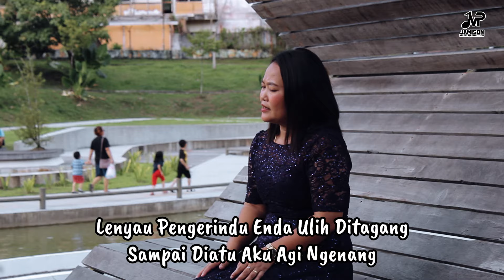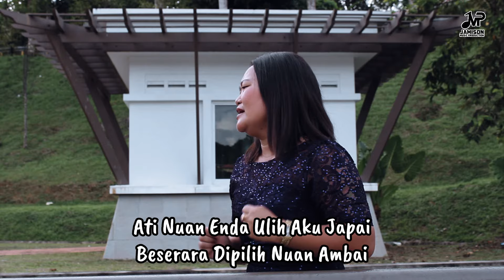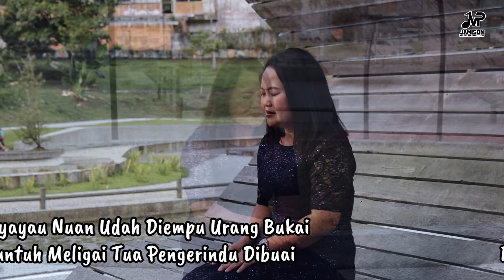Runtuh Meligai - Rabicca Genam (Official Music Video)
Lagu Baru JMP
Artis - Rabicca Genam
Lirik: Rabicca Genam
Music Mixing & Mastering: Joseph Clem
Cameraman: Joseph Clem
Video Editor: Joseph Clem
Producer: Rabicca Genam
Studio: JMP
Publisher: J&C Enterprise

Runtuh Meligai

Betaun Sulu Nuan Nyingkang Nadai Ngundang
Ngasuh Atiku Semampai Puang
Lenyau Pengerindu Enda Ulih Ditagang
Sampai Diatu Aku Agi Ngenang

Puas Meh Aku Nguji Nyabar Diri
Ngasuh Ati Ku Badu Agi Betati
Puas Ku Nguji Deka Nyeliah Diri
Ngambi Ke Ati Ku Enda Balat Tusah

Ati Nuan Enda Ulih Aku Japai
Beserara Dipilih Nuan Ambai
Diatu Tua Enda Agi Begulai
Runtuh Meligai Pengerindu Tekesai

Penyayau Nuan Dah Diempu Urang Bukai
Runtuh Meligai Tua Pengerindu Dibuai
Penyayau Nuan Telempai Ke Bukai
Runtuh Meligai Runtuh Meligai Tua